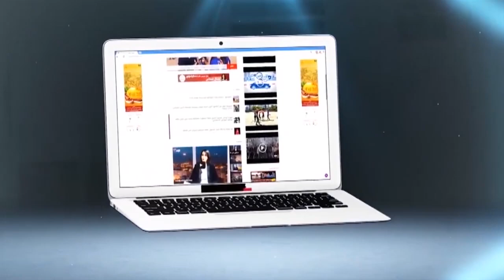وزير العدل في تصريح حصري لشوف تيفي حول أحداث الحسيمة..نحرص على ألا يتعرض أي مواطن